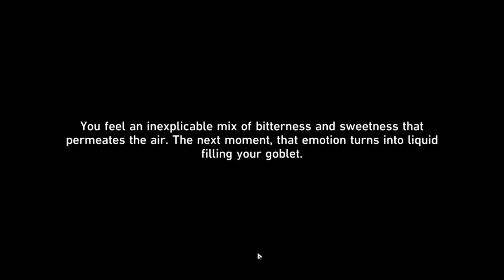When the Scared Ginmill Closes! - Trailblaze Mission - [ Honkai Star Rail ]